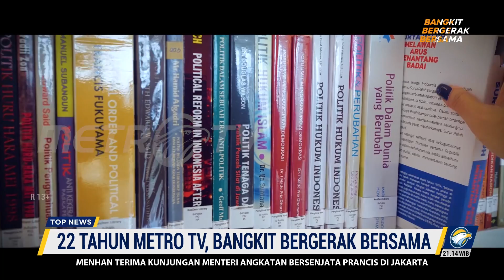SPECIAL INTERVIEW - 22 TahunMetro TV, Bangkit Bergerak Bersama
MetroTV, Memasuki usia yang ke-22 tahun, Metro TV membawa semangat dan mengajak seluruh masyarakat untuk Bangkit Bergerak Bersama demi mewujudkan bangsa yang mandiri, kokoh dan bedaulat.

Chaiman Media Group yang juga pendiri Metro TV, Surya Paloh berbagi kisah dan gagasannya mendirikan Metro TV sebagai televisi berita pertama di Indonesia.